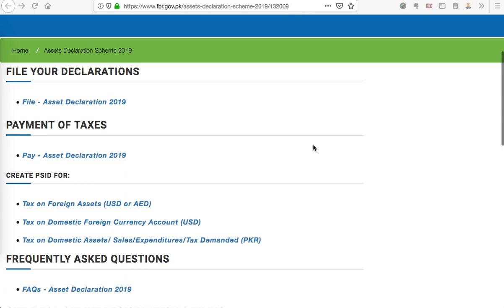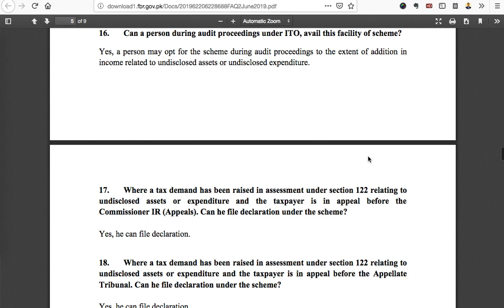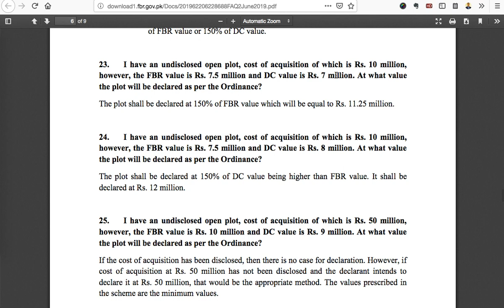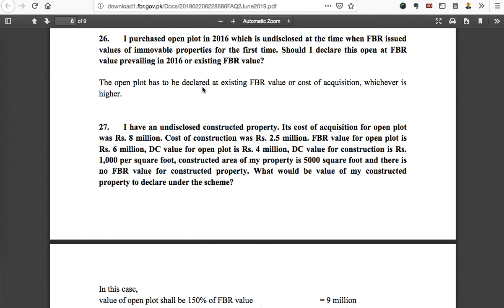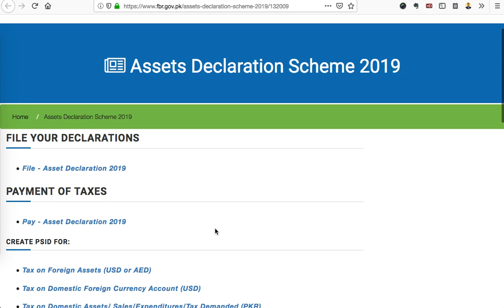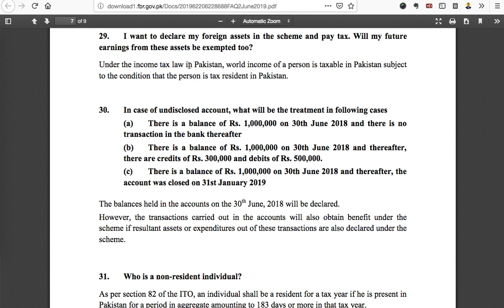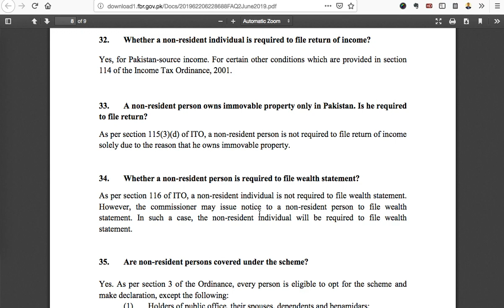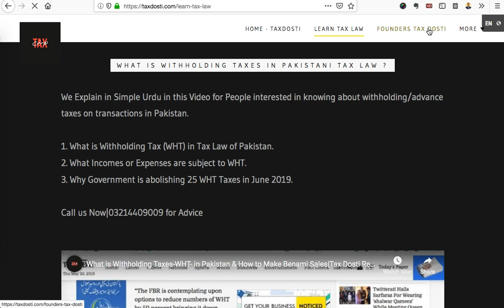FBR FAQs on Asset Declaration Scheme 2019 Part 2|Tax Dosti Reporting|08 06 2019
In this Part 2 Video we explain in plain Urdu the different possible answers to your questions on Asset Declaration Scheme 2019.

We discuss the following questions:

I  have  an undisclosedopen  plot,  cost  of  acquisition  of  which  is  Rs.  10  million, however, the FBR value is Rs. 7.5 million and DC value is Rs. 8 million. At what value the plot will be declared as per the Ordinance?

I  have  an  undisclosed  open  plot,  cost  of  acquisition  of  which  is  Rs.  50  million, however,  the  FBR  value  is  Rs.  10  million  and DC  value  is  Rs.  9  million.  At  what  value the plot will be declared as per the Ordinance?

I purchased open plot in 2016 which is undisclosed at the time when FBR issued values  of  immovable  properties  for  the  first  time.Should  I  declare  this  open  at  FBR value prevailing in 2016 or existing FBR value?

I  have  an  undisclosed  constructed  property.  Its  cost  of  acquisition  for  open  plot was  Rs.  8  million.  Cost  of  construction  was  Rs.  2.5  million.  FBR  value  for  open  plot  is Rs.  6  million,  DC  value  for  open  plot  is  Rs.  4  million,  DC  value  for  construction  is  Rs. 1,000 per square foot, constructed area of my property is 5000 square footand there is no  FBR  value  for  constructed  property.  What  would  be  value  of  my  constructed property to declare under the scheme?

I  have  an  undisclosed  constructed  property.  Its  cost  of  acquisition  for  open  plot was Rs. 40 million. Cost of construction was Rs. 20 million. FBR value for open plot is Rs.  6  million,  DC  value  for  open  plot  is  Rs.  4  million,  DC  value  for  construction  is  Rs. 1,000 per square foot, constructed area of my property is 5000 square foot and there is no  FBR  value  for  constructed  property.  What  would  be  value  of  my  constructed property to declare under the scheme?

I  want  to  declare  my  foreign  assets  in  the scheme and  pay  tax.  Will  my  future earnings from these assets be exempted too?

In case of undisclosedaccount, what will be the treatment in following cases(a)There  is  a  balance  of  Rs.  1,000,000  on  30th  June  2018  and  there  is  no transaction in the bank thereafter(b)There  is  a  balance  of  Rs.  1,000,000  on  30th  June  2018  and  thereafter, there are creditsof Rs. 300,000 and debits of Rs. 500,000.(c)There is a balance of Rs. 1,000,000 on 30th June 2018 and thereafter, the account was closed on 31st January 2019

Who is a non-resident individual?

Whether a non-resident individual is required to file return of income?

A non-resident person owns immovable property onlyin Pakistan. Is he required to file return?

Whether a non-resident person is required to file wealth statement?

Are non-resident persons covered under the scheme?

Which assets of non-resident persons are covered under the scheme?

Can a non-resident person revise his wealth statement?

In  what  currency  the  tax  is  required  to  be  paid  by  non-resident  person  on declaration of local assets?

At what value the foreign assets will be declared by resident person?

Whether  an  individual  resident  in  Pakistan  can  declare  his/her  foreign  assets under the scheme?

Whether an AOP/company can declare their domestic assets under the scheme?

Whether an AOP or company can declare their foreign assets under the scheme?

1. You need Income, Sales & Service Tax Advice/Consulting
2. File your Income, Sales & Service Tax Returns
3. Register Your Company, LLP, Partnership etc.
4. Want to Reply to Notice from FBR, SECP, FIA etc.
5. Want to Register or Grow Your Business in UK, UAE & Canada.

An informative talk on video by Mr. Anthony Williams, CEO of TaxDosti, Pakistan.